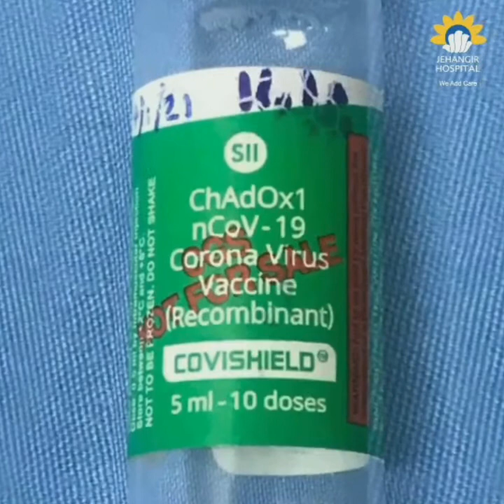Mr. Jehangir H.C. Jehangir is the first person to get vaccinated for COVID-19 at Jehangir Hospital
Mr Jehangir H.C Jehangir Chairman of Jehangir Hospital has set a example by taking the COVID -19 vaccine . No side effects have been reported so far hence he requests people to get themselves vaccinated as soon as its made available to them. He believes we can completely rid ourselves of this pandemic by getting vaccinated and has solicited higher authorities of the hospital to make arrangements for the same.